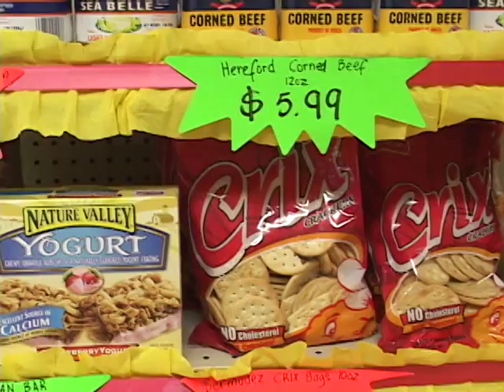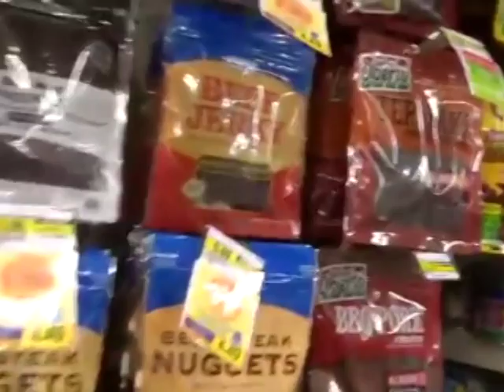buy and sell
The St. Lucia Bureau of Standards says that Bargain Traders tend to allow non-genuine items on their shelves. The statement was made by the international police Organization for fake goods and intellectual after St. Lucia among several other countries took part in a major intervention. More than 200 interventions were carried at key locations including markets, border control points and shops across 19 countries and territories. DBS’s Cecile Actille reports.